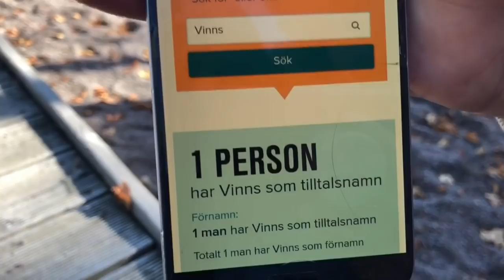Vad ska tvillingarna heta? - Hanna & Patrik vecka 24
I samarbete med Libero. I dagens avsnitt hänger Hanna, Patrik och Vinns i lekparken och diskuterar barnnamn. Vinns vet vilka namn han tycker om, men Hanna och Patrik är lite osäkra.